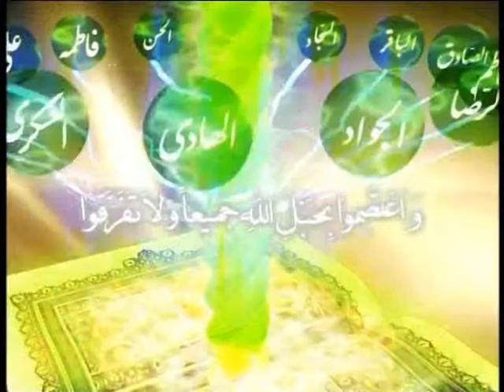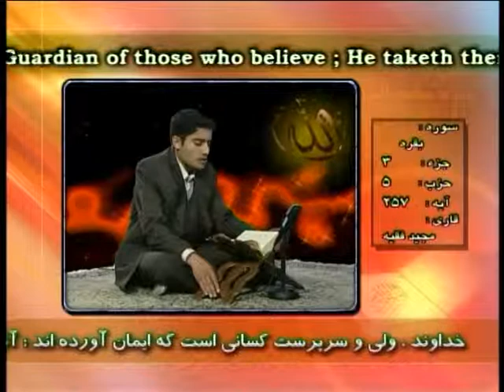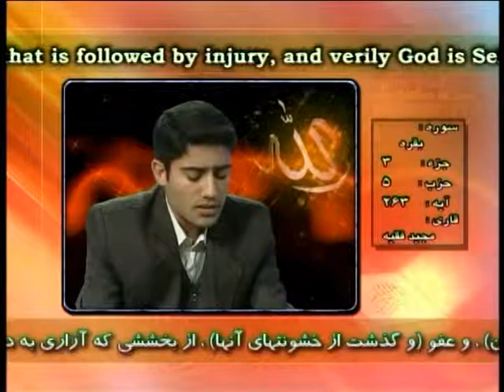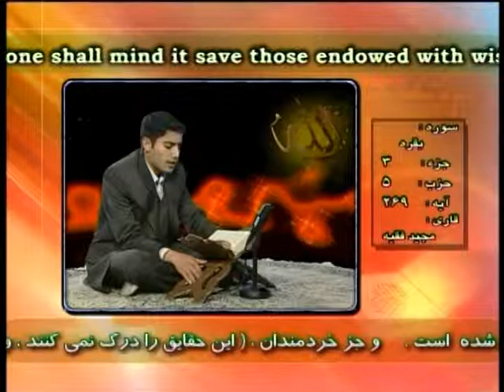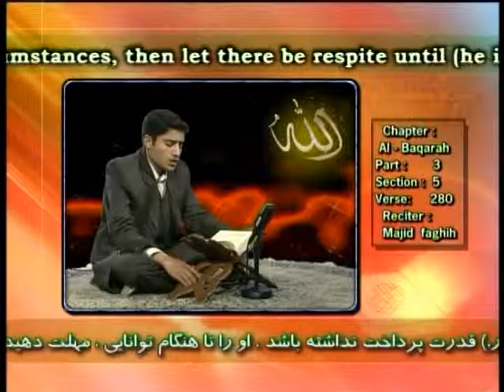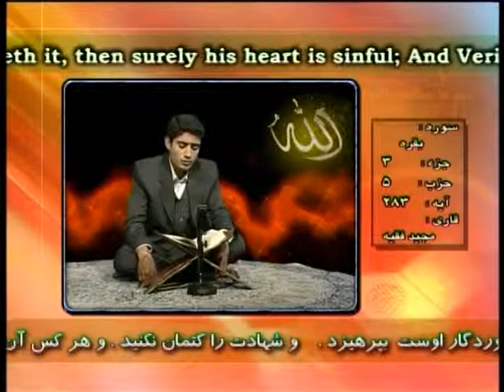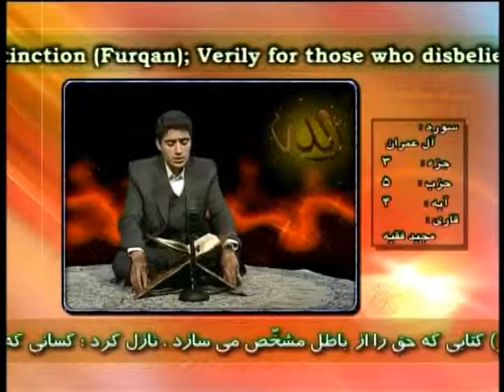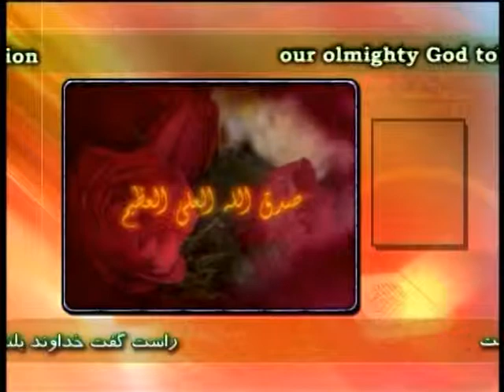Hezb 5_حزب5قرآن کریم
حزب5 قرآن کریم
Hezb 5